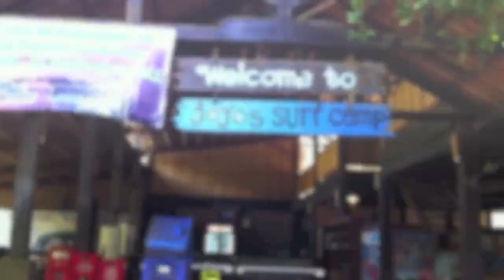WaveTagger | Surf Edit # 9 " Rough Bali Edit" Thiago Antonascio Padang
Beleza Thiago Surfista Paulista, muito prazer conhecer con voce. Hope u like the rough edit - TheJuice